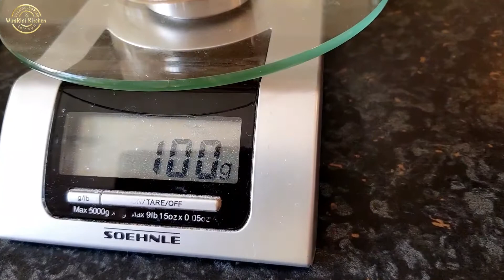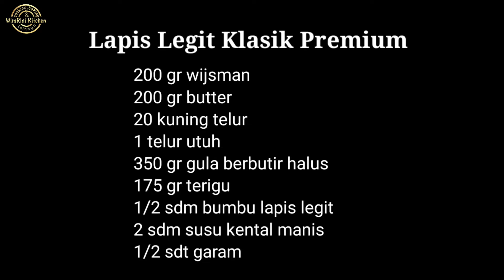Lapis Legit Klasik Premium || WimRini Kitchen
Hai semua.
Terima kasih sudah mampir di channel wimrini kitchen.

Aku mau berbagi resep lapis legit klasik premium..
Dulu, aku belajar lapis legit ini umur aku kira kira 10 tahun, aku masih di SD.
Kira kira sudah 43 tahun yang lalu...hmmm. lama juga ya.
Sejak kecil aku memang suka baking. pokoknya seru deh.
Malah Cece yang ngajarin aku sekarang buka toko kue. seneng dengernya...aku banyak belajar kue dari tetangga aku ini.
yuk simak resep dan cara buatnya.

Timestamp

0:00 : intro
0:16 : mulai baking
0:47 : mixer kuning telur
1:10 : mixer butter
3:39 : mulai memanggang
6:26 : lapisan terakhir
6:55 : memotong lapis legit
7:30 : resep
7:41 : closing

Resep lapis legit klasik premium

200 gr wijsman
200 gr butter
350 gr gula berbutir halus
20 butir kuning tekur
1 butir telur utuh
175 gr tepung terigu
1/2 sdm bumbu lapis legit
2 sdm susu kental manis (SKM)
1/2 sdt garam

Cara buatnya lihat di video ya

Selamat mencoba
Happy baking
Love, Rini❤